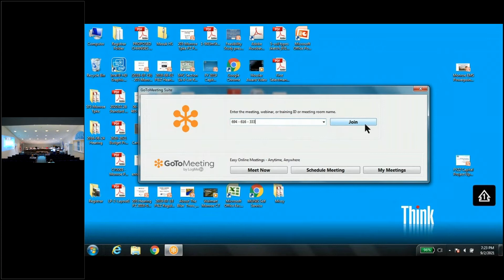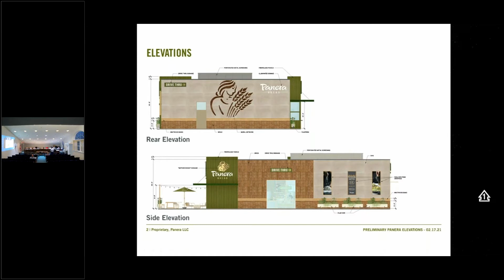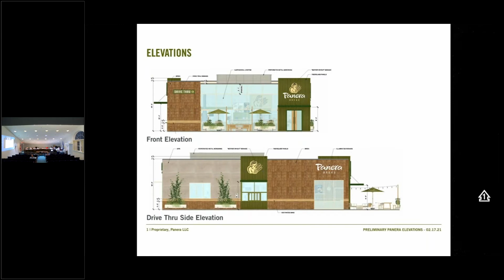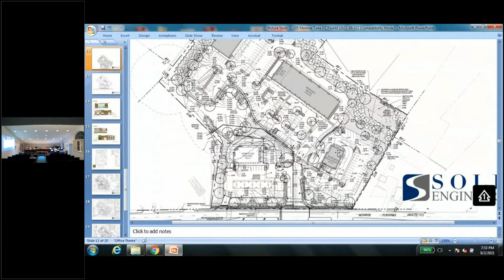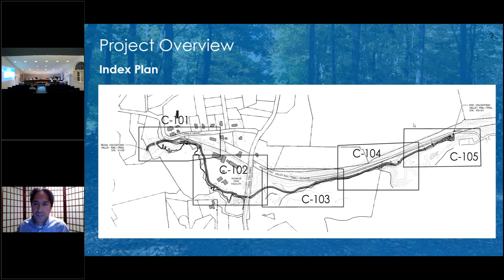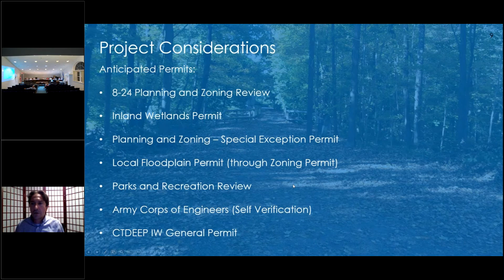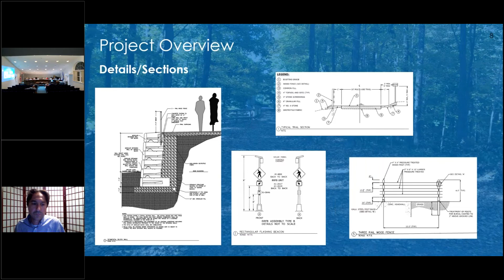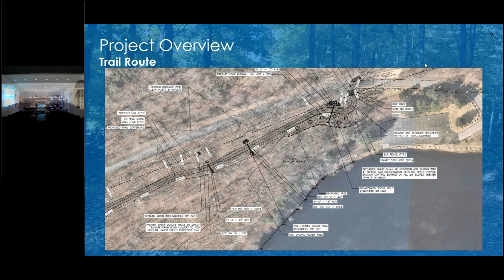Town of Monroe Ct Planning & Zoning Commission Regular Meeting 9/02/2021